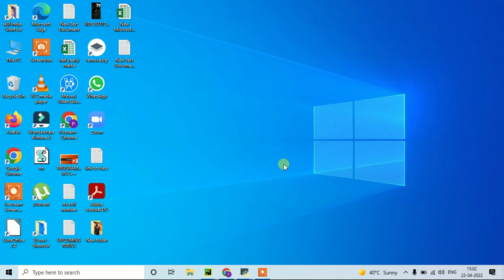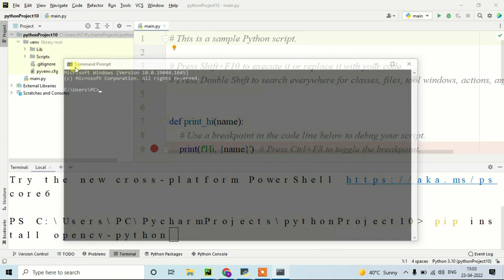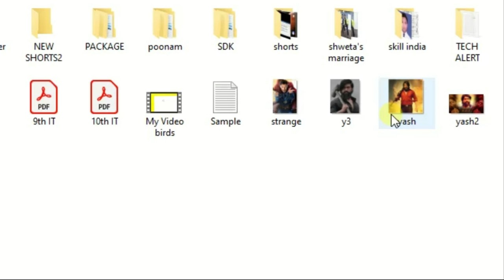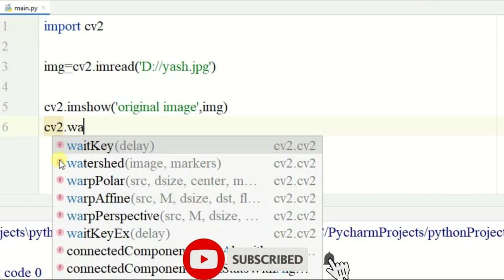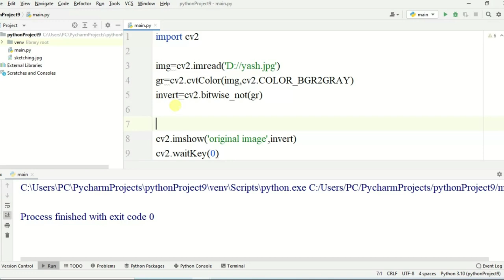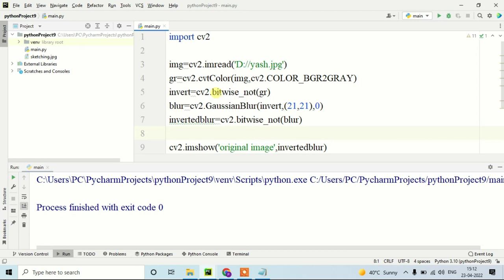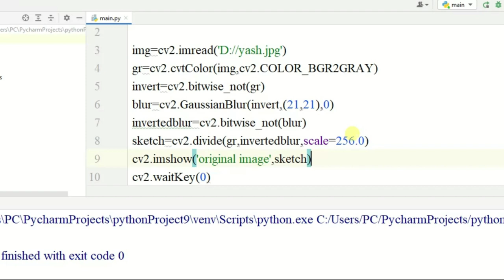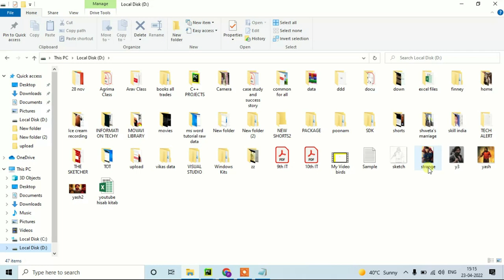Sketch using python | Convert Photo to Sketch | Drawing using PYTHON PROGRAMMING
If you want to draw a sketch or drawing of any picture digitally or want to create an NFT, then this video is for you. In this video, we will write just 5 lines of code to create a digital sketch of any image. Not only this, you can also save that sketch on your computer and use it else where. In python, all the image processing tasks are carried out by using a python module called opencv. You can install this package and start playing with images.